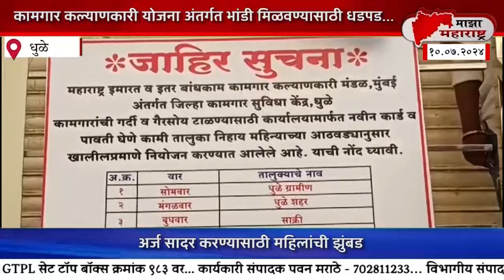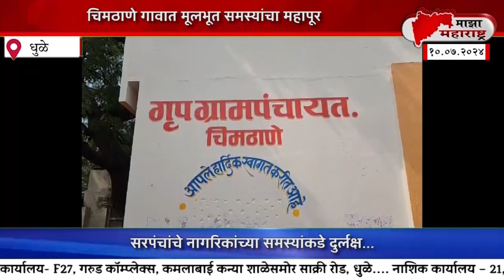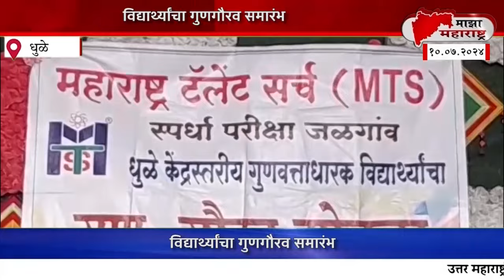माझा महाराष्ट्र न्युज बातमीपत्र 10 जुलै 2024